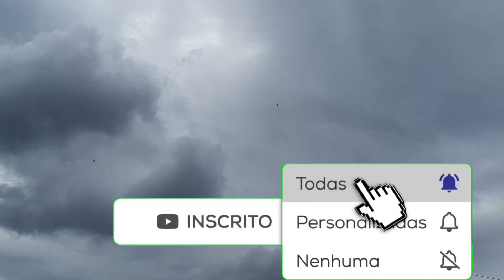Baratinha do Machado foi pro alto, Morro do Adeus solta puro e me deixa invoável